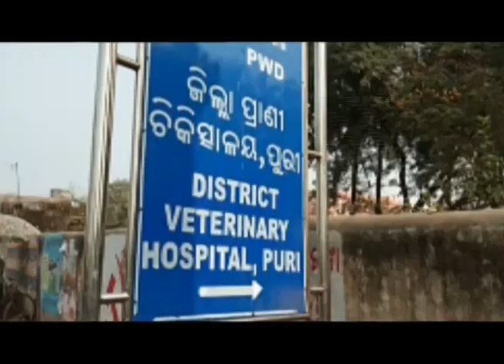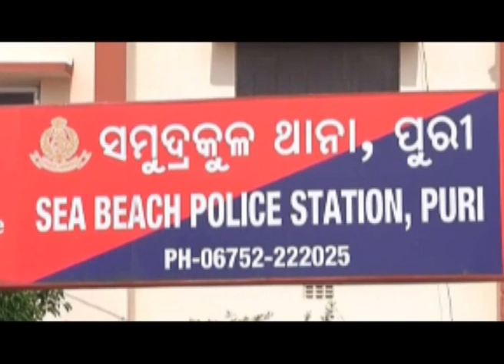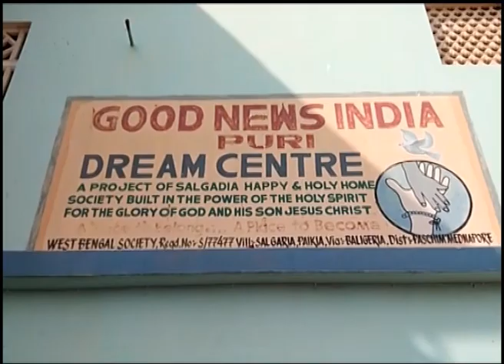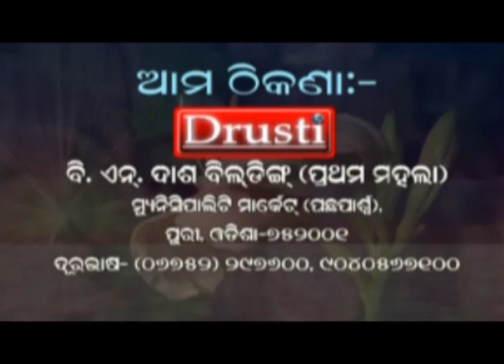DRUSTI PURI NEWS OF 13th December 2018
ANY PHOTO,PICTURE, CARTOON,VIDEO,MUSIC, VOICE, STATEMENT, INFORMATION OR SONG THAT IS USED  IN THIS VIDEO ARE DOWNLOADED FROM VARIOUS SOURCES AND ARE CIRCULATED AS INFORMATION IN GOOD FAITH. THEIR OWNERSHIP AND AUTHENSITY LIES WITH CONCERNED OWNERS. (DRUSTI).